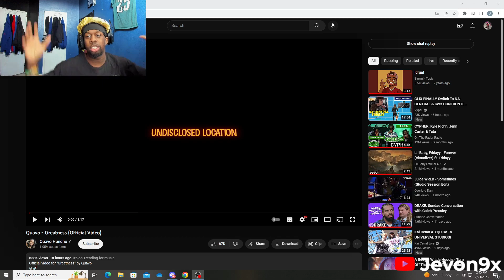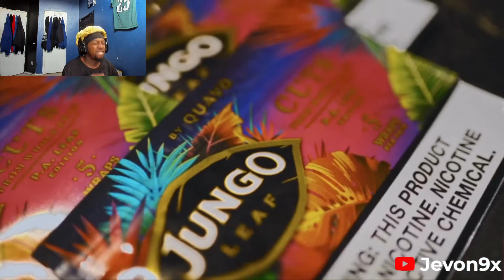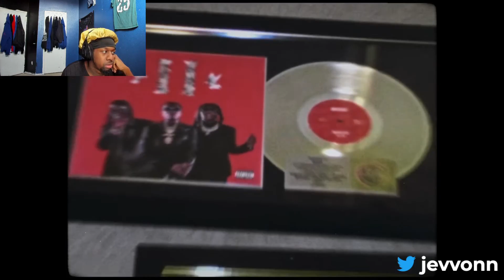Quavo - Greatness (Official Video) *REACTION!!!*